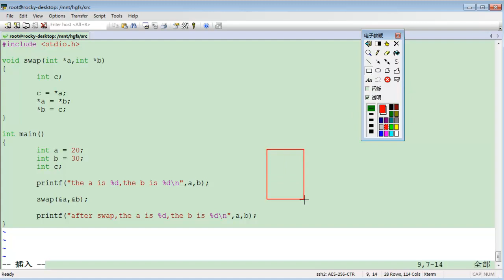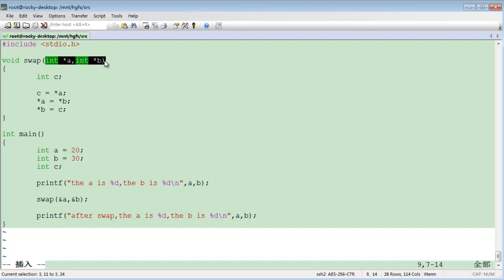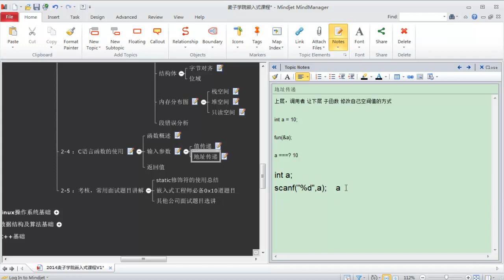嵌入式C语言高级 函数空间6 函数地址传递概述